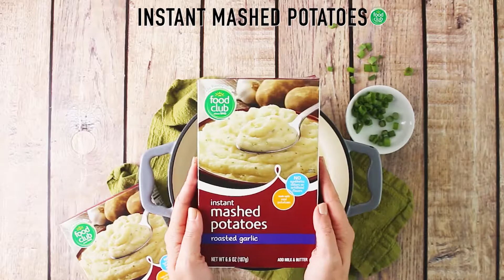Mashed Potato Puffs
Food Club® recipes provide you with ways to enjoy your favorites with style. Try this recipe for Mashed Potato Puffs today!